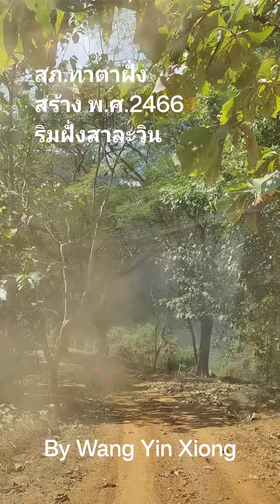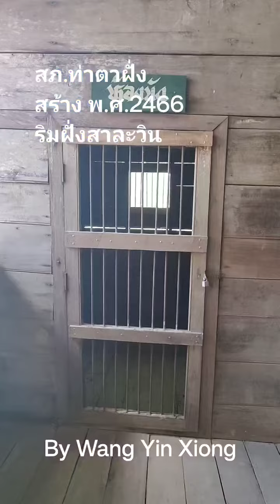สภ.ท่าตาฝั่ง ริมแม่น้ำสาละวิน ชายแดนไทย เมียนมา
สถานีตำรวจภูธรท่าตาฝั่งเดิมเรียกว่าโรงพักท่าตาฝั่งตั้งอยู่ตอนบนของแม่น้ำสาละวิน พิกัด LV ๖๑๒๙๗๖ ทำการก่อสร้างเมื่อปี พ.ศ. ๒๔๔๔ โดยชาติตะวันตกฝ่ายสัมพันธมิตรเป็นผู้ดำเนินการก่อสร้างให้และโรงพักท่าตาฝั่งสมัยนั้นขึ้นกับสังกัดกองเมืองที่ ๑๗ กองตำรวจมณฑลที่ ๘ ของมณฑลพายัพ
  ลักษณะของตัวอาคารโรงพักท่าตาฝั่ง เป็นอาคารสองชั้นโดยชั้นล่างเป็นป้อมไม้เนื้อแข็งปัจจุบันยังปรากฏอยู่ในสภาพที่ดีหลังคามุงสังกะสีการก่อสร้างโรงพักท่าตาฝั่งในสมัยนั้นพอสันนิษฐานได้ว่าน่าจะมาจากเหตุผลสองประการคือ
  ๑.น่าจะเกิดจากการที่มีข้อบังคับเกี่ยวกับการห้ามจัดกองกำลังทหารประชิดชายแดนดังนั้นทางรัฐบาลสมัยนั้นจึงก่อสร้างที่ทำการ เพื่อให้เจ้าหน้าที่ตำรวจปฏิบัติหน้าที่แทนกองกำลังทหาร
  ๒.เป็นเหตุผลเพื่อความปลอดภัยของกิจการการทำไม้ระหว่างไทยและพม่าซึ่งใช้แม่น้ำสาละวินเป็นเส้นทางลำเลียงการทำไม้
 โรงพักท่าตาฝั่งสมัยก่อนนั้นตั้งอยู่ในพื้นที่ตำบลแม่คง อำเภอแม่สะเรียง จังหวัดแม่ฮ่องสอน การบังคับบัญชาขึ้นกับทางสถานีตำรวจภูธรแม่สะเรียง จังหวัดแม่ฮ่องสอน และการปฏิบัติหน้าที่ของเจ้าหน้าที่ตำรวจในสมัยนั้นจะต้องใช้การเดินเท้าเพียงอย่างเดียวโดยใช้เส้นทางแยกที่หมู่บ้านจอมกิตติ หมู่ที่ ๑๓ ตำบลแม่ยวม อำเภอแม่สะเรียง จังหวัดแม่ฮ่องสอน ใช้เวลาในการเดินทางสองวันกับอีกหนึ่งคืนโดยจะพักแรมค้างคืนที่ศาลาแม่กองคาซึ่งปัจจุบันศาลาดังกล่าวยังคงมีอยู่
 สถานีตำรวจภูธรท่าตาฝั่งมีหัวหน้าสถานีคนแรกคือ ส.ต.อ. หมื่นบริบาล รำเภยศักดิ์ ระยะเวลาการดำรงตำแหน่ง พ.ศ. ๒๔๖๖ ถึง พ.ศ. ๒๔๗๐ ต่อมามีการใช้งานสถานีตำรวจภูธรท่าตาฝั่ง พ.ศ. ๒๔๖๖ จนถึง พ.ศ.๒๕๒๓ ซึ่งในปีพ.ศ. ๒๕๒๓ กรมตำรวจได้พิจารณาแล้วเห็นว่าโรงพักท่าตาฝั่งสมควรที่จะได้รับการก่อสร้างใหม่เพื่อให้ทันสมัยเป็นที่เชิดหน้าชูตาสง่างามเป็นที่เลื่อมใสแก่ผู้พบเห็นตลอดจนเป็นเกียรติแก่กรมตำรวจจึงได้จัดสรรงบประมาณสร้างใหม่ขึ้นในปี พ.ศ. ๒๕๒๕ ใช้ชื่อว่าสถานีตำรวจภูธรตำบลท่าตาฝั่ง ตั้งอยู่ที่หมู่ที่ ๖ บ้านห้วยโผ ตำบลแม่ยวม อำเภอแม่สะเรียง จังหวัดแม่ฮ่องสอน จนถึงปัจจุบัน